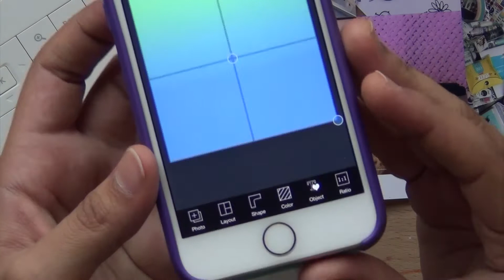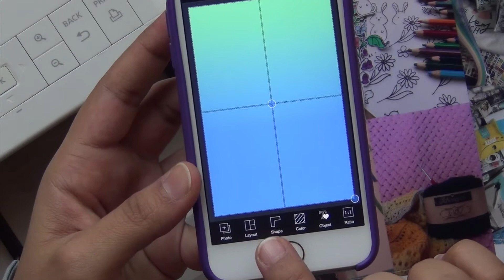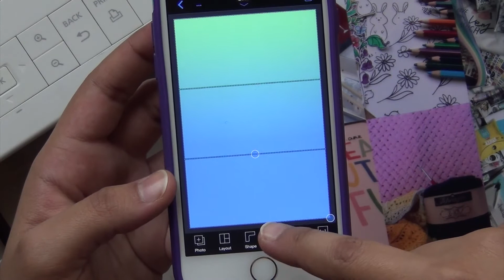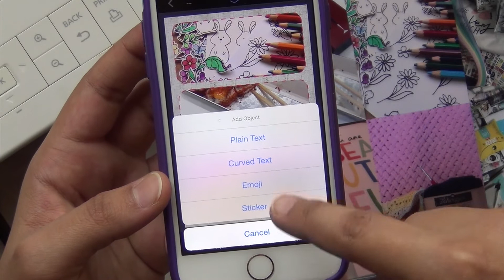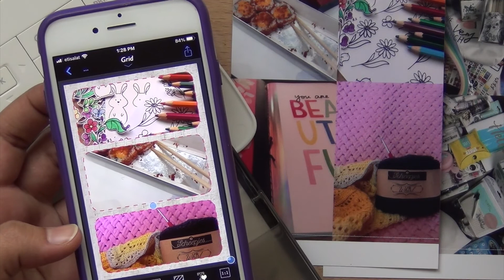درس مع خوله: تطبيقات لتعديل ودمج الصور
شرح تطبيق لتعديل ودمج الصور لطبعتها بطابعة كانون سيلفي

وتحياتي الإبداعية لكم